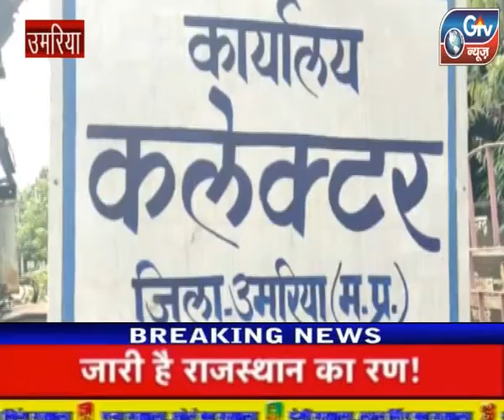उमरिया: इन दिनों बारिश के दौरान पानी में डूबने से अनेकों लोगों की मौत